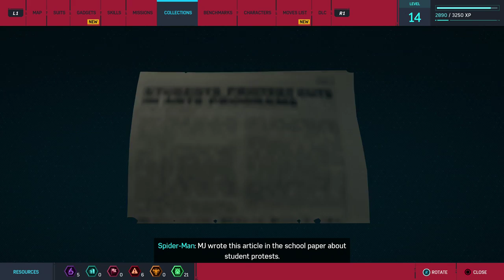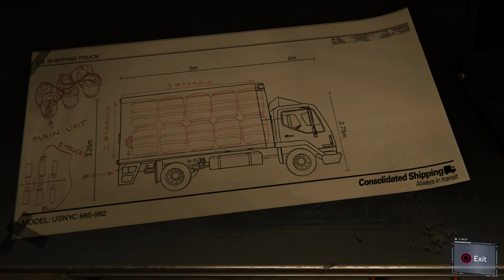Spider-Man walk-through part 11 (720P 60FPS) PS4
Let's play Spider-Man walk-through part 12 PS4